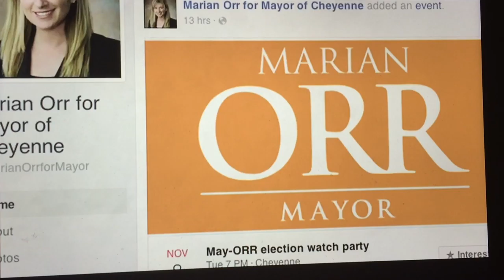Marian Orr Wins Cheyenne Mayoral Race (TV-5 Recap)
Cheyenne mayoral candidate Marian Orr was declared the winner of the mayoral race late Tuesday evening. The following video aired on CBS News Channel 5 the following Wednesday morning.